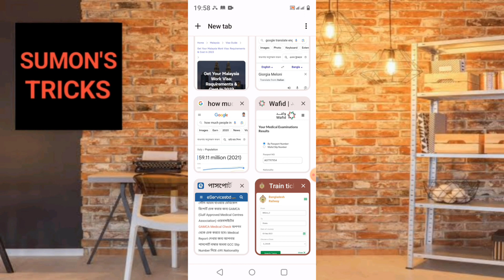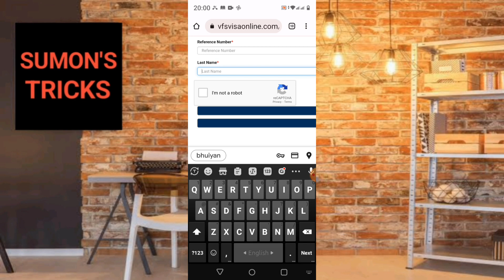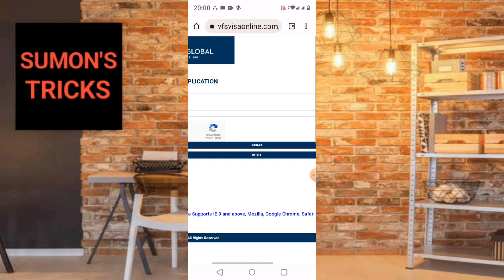How To Italy Visa Check Online ? কিভাবে ইতালি ভিসা অনলাইন চেক করতে? Sumonstricks